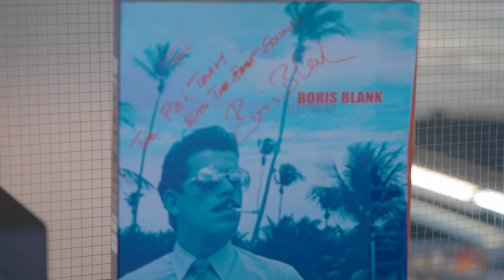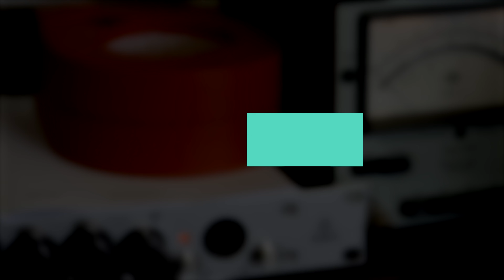Trinnov Audio Partner Interview - PSI Audio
For more than 40 years, PSI have been designing and manufacturing some of the most revered professional studio monitors in the industry. In this interview, shot at their historical Swiss factory, we wanted to discuss with them the importance of digital room correction and how the Trinnov Optimizer can work in conjunction with such exceptionally designed and phase accurate studio monitors.